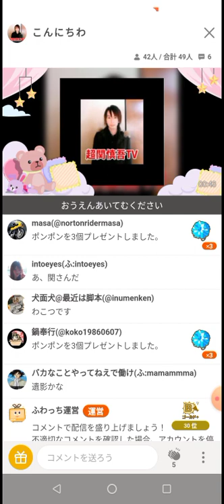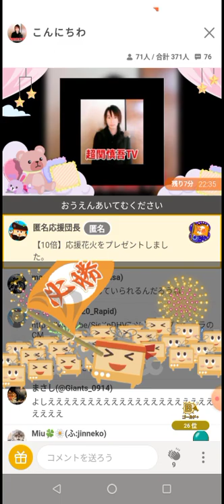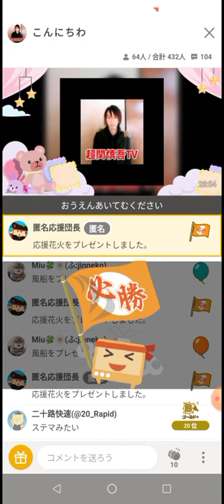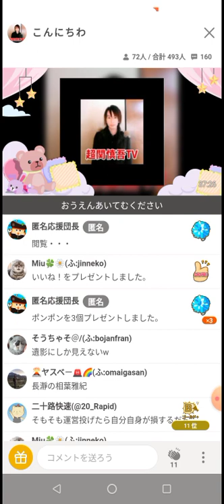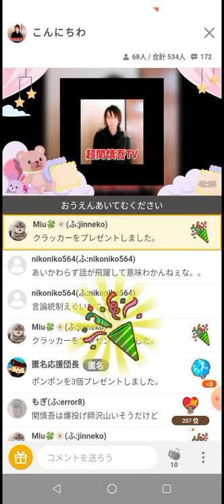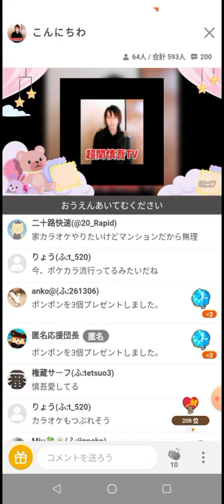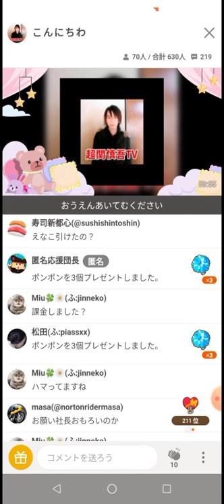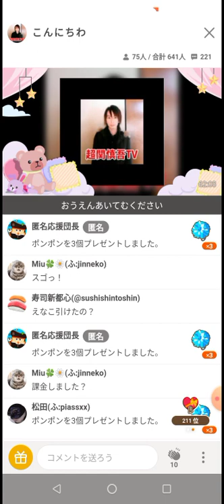関慎吾「えなこのソシャゲにはまる・アンチのコメントに切れる・良枝裏でキレてる」2022年2月13日